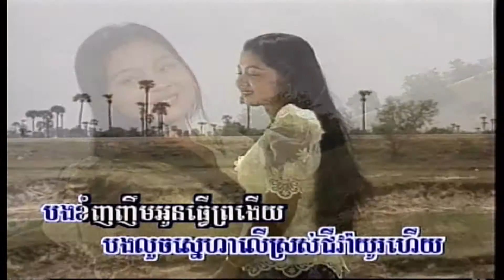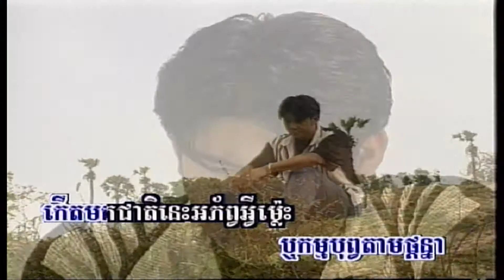ChlangDen Vol 4-17 Thngai Na Mean SongKhim | ថ្ងៃណាមានសង្ឃឹម -Sinn SiSaMouth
Khmer oldie from Chlangden Collection Karaoke DVD Vol #4 Track #17.